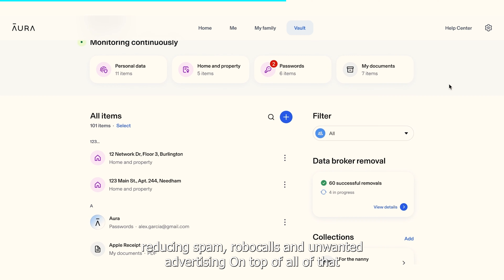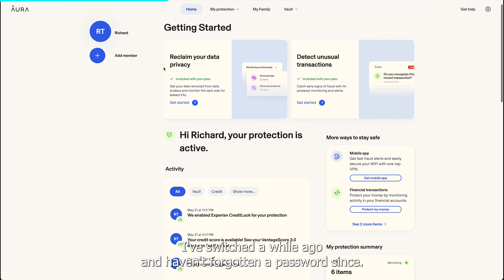Why No One Can Find The 13th Floor Of This Haunted Building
personal information has been compromised!

Join us on a thrilling adventure as we uncover the mysteries hidden within Taiwan's legendary 13 Levels, also known as the Shunan Dong Smelter. Explore the eerie remains of this colossal ghostly structure that served as a vital part of Taiwan's industrial history. What secrets await on the 13th floor of this abandoned site?

Also go check out Josh! ( @ExploringWithJosh  )

0:00 History
1:55 Intro and Entrance
2:48 1st Floor
3:46 2nd Floor
4:15 3rd Floor
4:22 Sponsorship
5:38 4th Floor
6:22 5th Floor
6:41 6th-11th Floor
6:58 12th Floor
7:36 13th Floor!
8:10 Urbex
8:59 Who's cooler
9:37 Night Markets
10:28 Almost Lost Camera